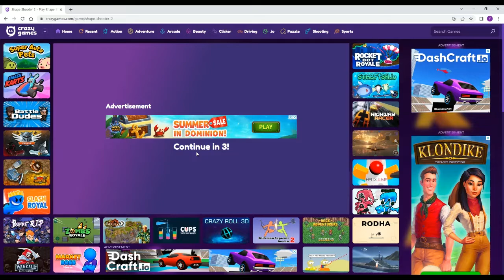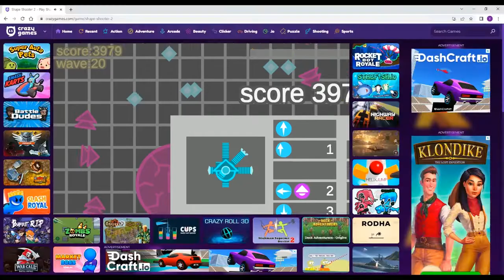các bạn ơi, tớ chơi game shape shooter 2 này cũng sắp tập cuối rồi(:=hết=:)